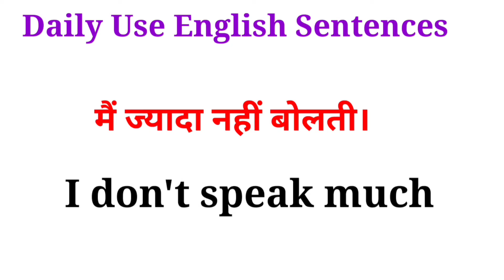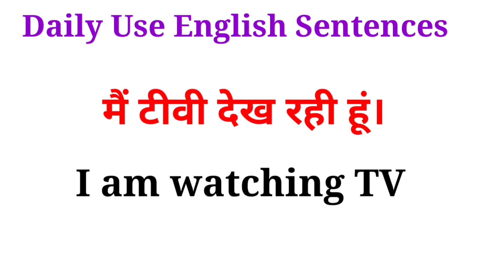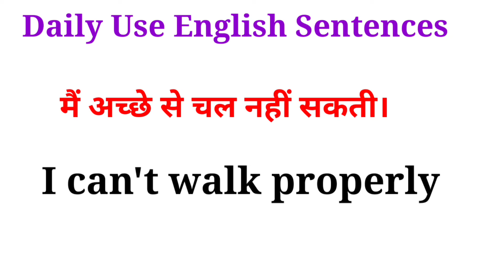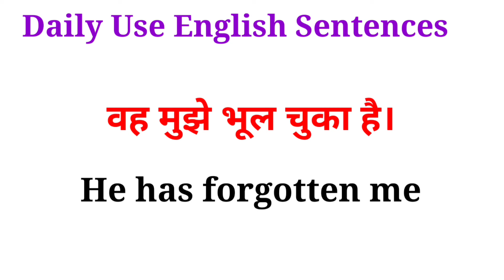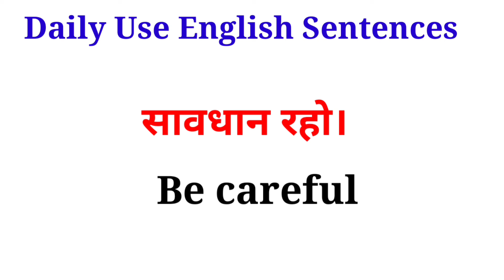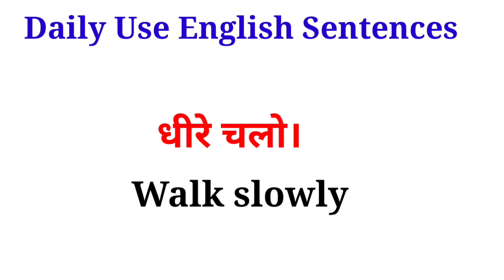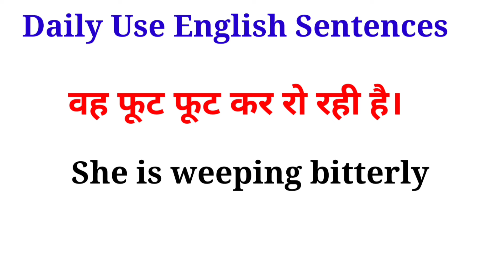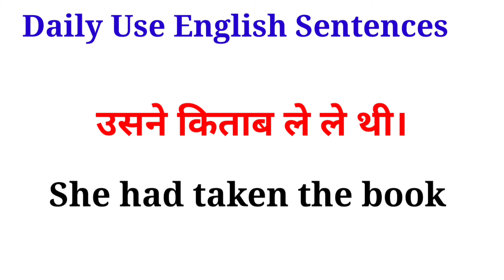रोज़ बोले जाने वाले अंग्रेज़ी वाक्य|Daily Use English Sentences|english speaking practice